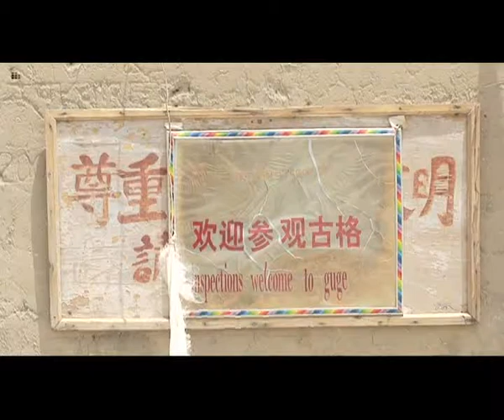Guge Kingdom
The Guge Kingdom was founded in about the 10th century by a descendant of King Glang Darma, who fled from Lhasa after the collapse of the Tupo Kingdom. The kingdom played an important role in the second renascence in Tibet and survived for about 700 years before disappearing mysteriously in the 17th century.